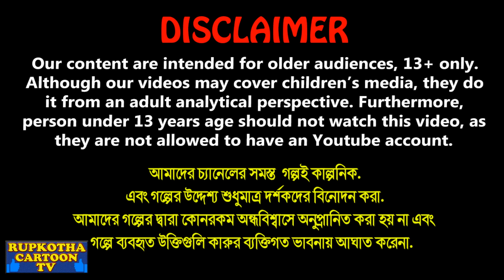গ্রামের দুই বোকা বউ Gramer Dui Boka Bou | Bangla Cartoon | Bangali Bouer Ranna | Rupkotha Cartoon TV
গ্রামের দুই বোকা বউ Gramer Dui Boka Bou | Bangla Cartoon | Bangali Bouer Ranna | Cartoon | Rupkotha Cartoon TV

✿ Story: গ্রামের দুই বোকা বউ - Gramer Dui Boka Bou